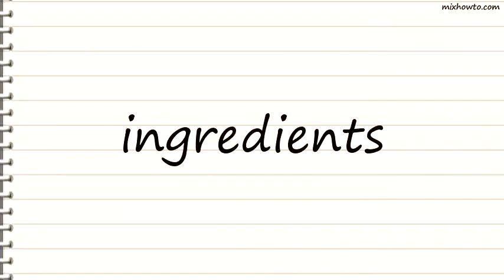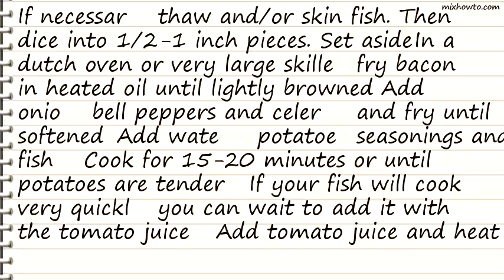Recipe Fish Soup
INGREDIENTS:
●1 1/2 lbs fish, firm, white and diced
●1 tablespoon oil (optional if bacon has enough fat)
●1 cup bacon , diced (or more)
●1 medium onion , chopped
●1 medium green bell pepper , chopped (capsicum)
●1 medium red bell pepper , chopped (capsicum)
●1 cup celery , chopped
●3 cups boiling water
●4 medium potatoes , peeled and diced
●1/4-1 teaspoon thyme
●1/4-1 teaspoon basil
●1/4-1 teaspoon oregano
●1/2 teaspoon salt
●3 -4 dashes Tabasco sauce
●3 cups tomato juice